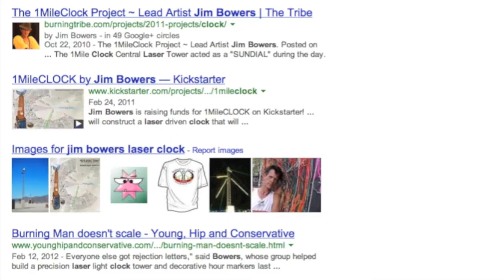Welcome to the Jim Bowers Channel